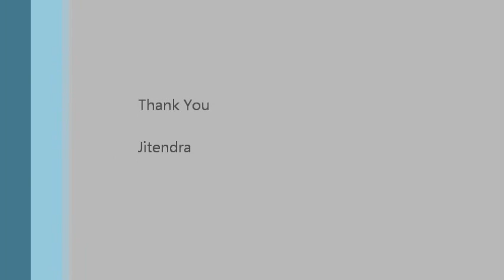Hitachi Consulting Hyderabad Annual Day Dance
Hip hope performed by Hitachi Consulting Hyderabad India dance group